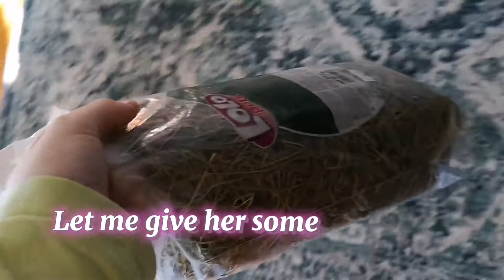Lulu's new place!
Hello everyone! We moved Lulu so she is somewhere else but still with us😊 I wanted to make vid of it. So I did, hope you like it but it's not special and... WE MIGHT GET DOG! ❤️Yeah so if we would get it I would do abt my dog too (we will adopt him/her)

SORRY FOR NOT BEING ACTIVE*